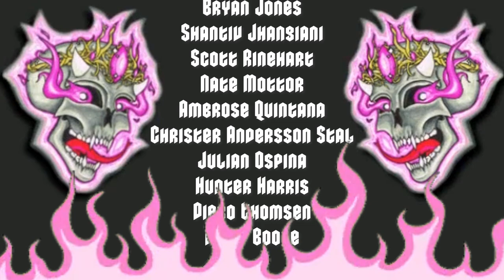March 2023 new metal releases⎮Metal Monthly #7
SUPPORT THE ARTISTS:

1. Ne Obliviscaris - Exul 4th LP from Season of Mist, March 24th 2023, Australian extreme progressive metal

2. Krullur - Dead Live, live album, Houston Texas death/thrash band, March 3rd, releasing via Horror Pain Gore Death records

3. Rotten Sound - Apocalypse, March 31st via Season of Mist, Finnish grindcore, eighth album

4. Kruelty - Utopia, March 17th via Profound Lore Records, Tokyo Based Japanese Metallic Hardcore band, second album

5. Plague Bearer- Summoning Apocalyptic Devestation, debut LP, via Nameless Grave Records

6. Downfall of Gaia - Silhouettes of Disgust, March 17th, 6th studio album, Metal Blade Records, atmospheric sludge/post black metal

7. The Human Race Is Filth - Cognitive Dissonance, March 10th, death grind band, independent

8. Bagorah - The Art of Deviant Behavior, debut album, March 1st, progressive heavy rock, independent

9. Gorod - The Orb, March 7th, French based technical death, seventh album, Independent

10. Unfelled - Pall of Endless Perdition, debut full length, pagan black metal, march 10th via Season of Mist

11. Stoned Jesus - Father Light, Ukrainian psychedelic rock, via Season of Mist Records, March 3rd

12. Sermon - Of Golden Verse, melodic melancholic doom, March 31st, via Prosthetic Records, sophomore album

13. Kommand - Death Age, March 31st via 20 Buck Spin, second album, death metal

14. Contrarian - Sage of Shekhinah, March 17th, 5th album, progressive death metal, via Willowtip Records

15. Nuclear Holocaust - Sailing Seas of Nuclear Waste, March 3rd via SelfMadeGod Records, grincore, third album

16. Night Goat - Totem, second album releasing March 17th via Black Donut Records, Ohio based death rock

17. Straight Hate - Slaves of Falsness, polish grindcore, third album releasing March 10th via SelfMadeGod records

18. Vanishment - No More Torture, March 3rd via Dead Sage Records, debut album, seattle based classic thrash and heavy metal band

19. REZN - Solace, March 8th, fourth album, ethereal heavy psych metal

20. Ice Age - Waves of Loss and Power, March 10th via Sensory Records, third studio album, progressive rock/metal

My name is Kaiya! I'm in my mid 20's and I've been a singer songwriter and performer for over 10 years. Currently I'm in 3 bands and gigging around in Asheville, NC where I live. I have a Bloodhound named Spooner, I love Mexican food, Stephen King, collecting CD's and cassettes and my favorite movies are tied with Jurassic Park and Alien.

Current Moshpit count: 15,751